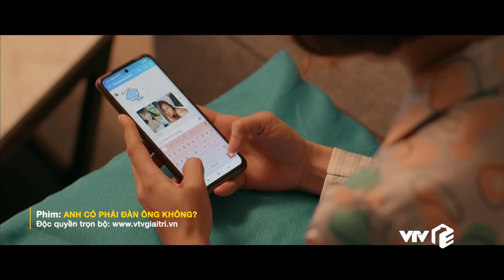Anh có phải đàn ông không? tập 3 | Chồng 'khờ' bị chủ nợ 'hại đời' khi gửi nhầm ảnh n.ó.n.g cho vợ